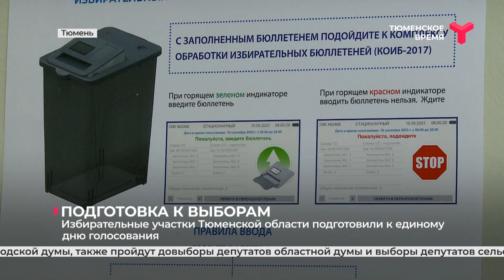Избирательные участки Тюменской области подготовили к единому дню голосования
10 сентября - единый день голосования. В России запланированы больше 4 тысяч избирательных кампаний в 85 субъектах. В Тюменской области участки к выборам уже подготовили. За ходом голосования будут следить тысячи наблюдателей и камеры видеонаблюдения.